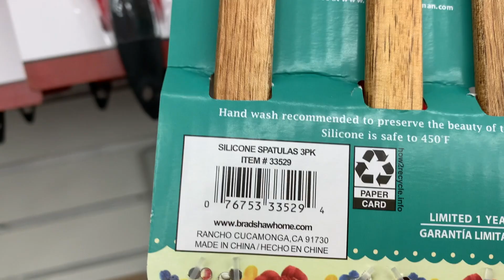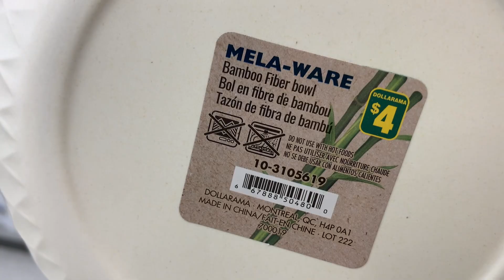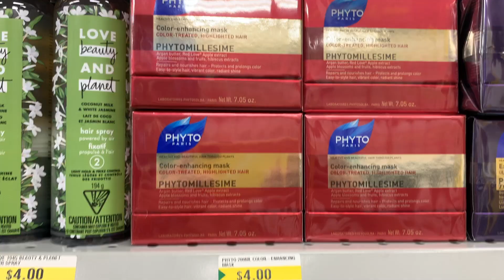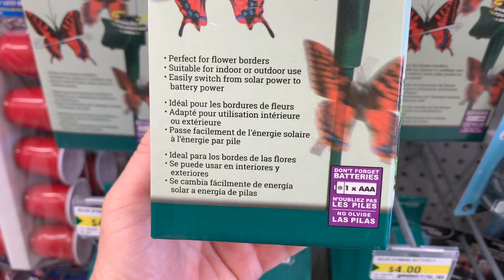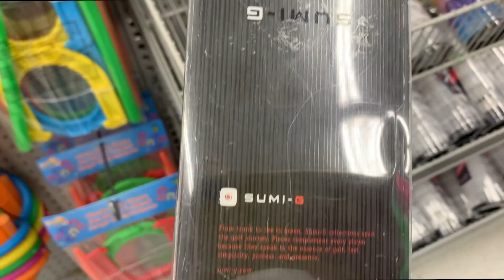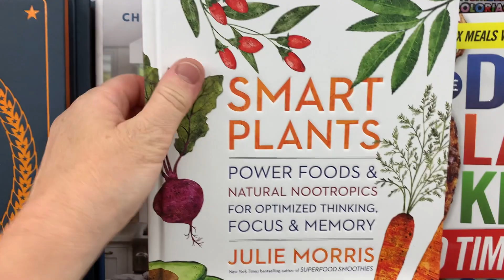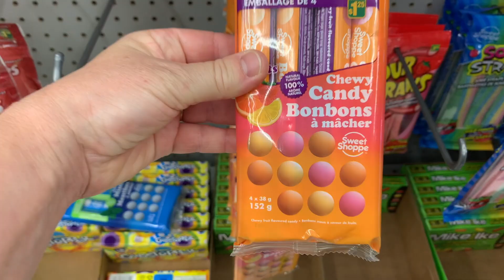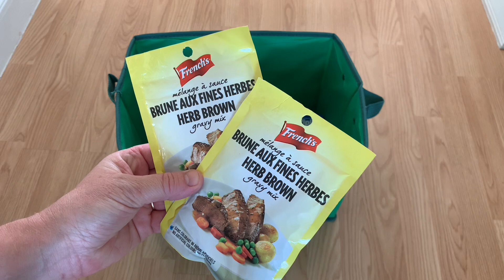DOLLARAMA SHOP WITH ME / WEEKLY WALKTHROUGH | DOLLARAMA HAUL *NEW FINDS!!*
Todays video is a Dollarama shop with me / Dollarama walkthrough / huge Dollarama haul.